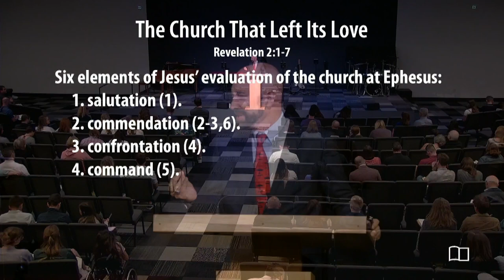Revelation 2:1-7 - The Church That Left Its Love - Smedly Yates - Grace Bible Church - 04/02/23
Title: The Church That Left Its Love
Series: Revelation
Preacher: Smedly Yates